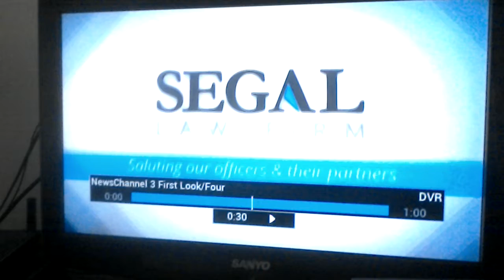Toyota 2018 Commercial